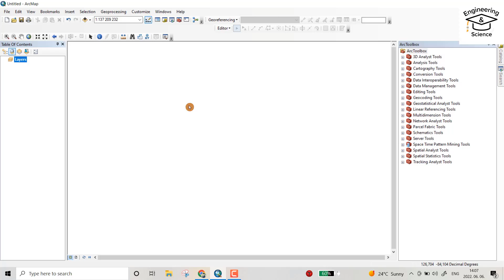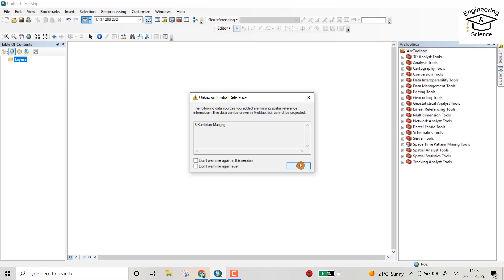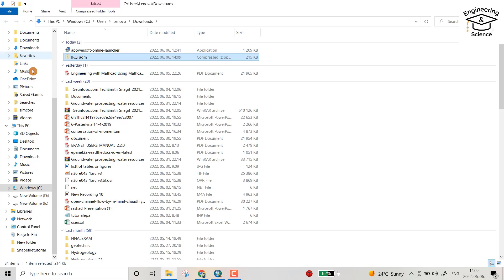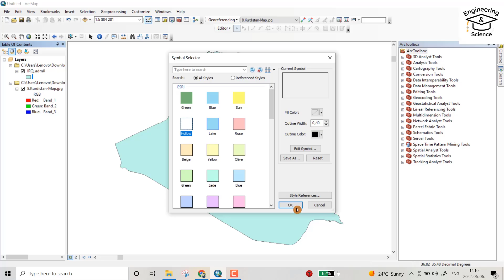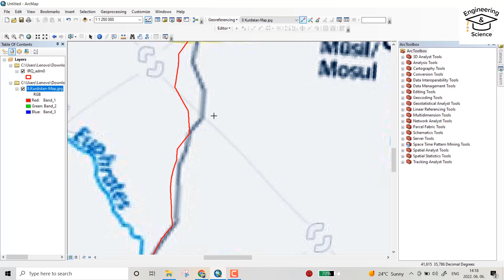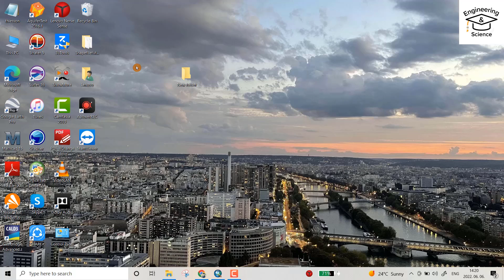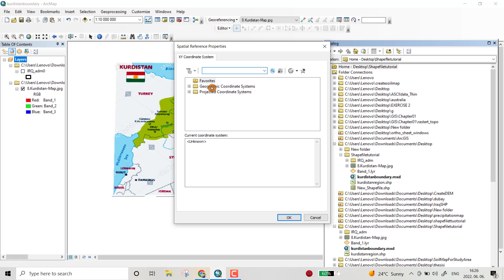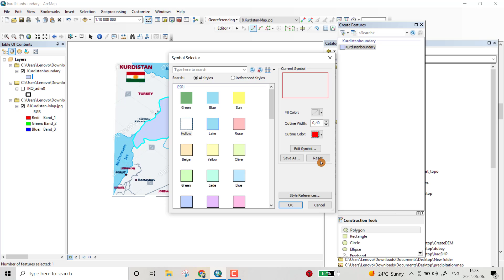Making a new Polygon shapefile using ArcMap for any region | Creating shapefile by ArcGIS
learn to create shapefile for any region by ArcMap, georeference image and create a shapefile